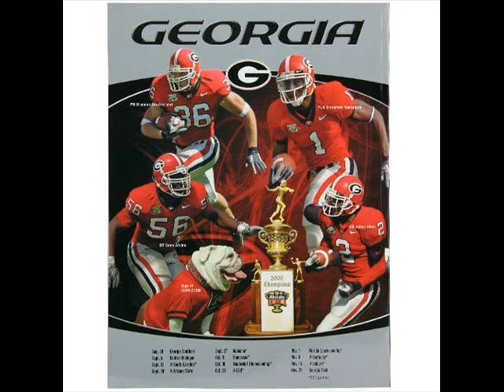UGA Football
UGA Football Slide Show
By: Matthew Albert
Song: UGA Fight-Song